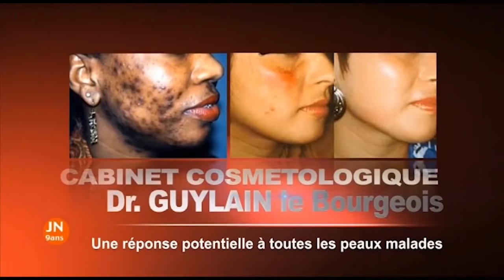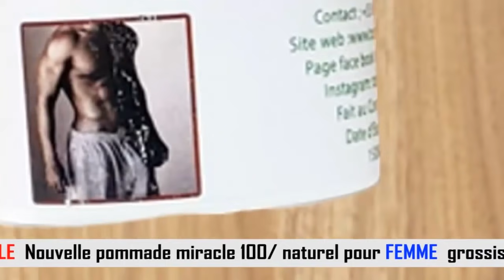Maman OLIVE LEMBE Na MATANGA Ya Maman SHAKO Contre Ba Comédiens Ya Maman DENISE Affaire Carte De San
Maman OLIVE LEMBE Na MATANGA Ya Maman SHAKO Contre Ba Comédiens Ya Maman DENISE Affaire Carte De Santé Ebomisi Maman SHAKO